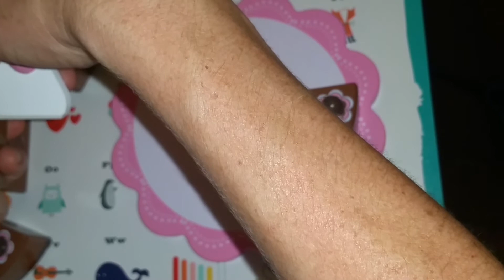Piece of cake ASMR! Lots of tapping, tingles, scratching, velcro noises :)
Making this video made me quite hungry :)
I hope you enjoy the wood tapping, velcro noises, microphone scratching or brushing.